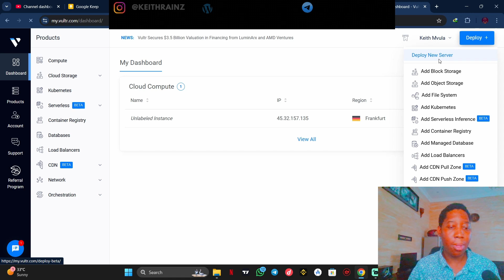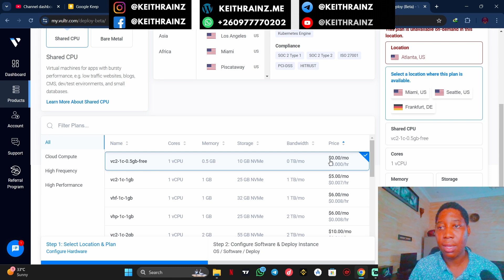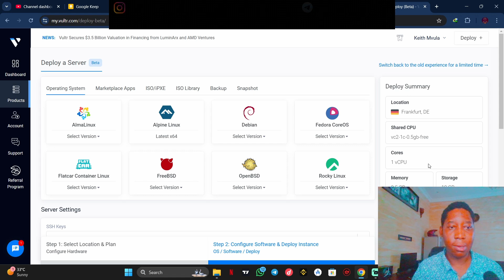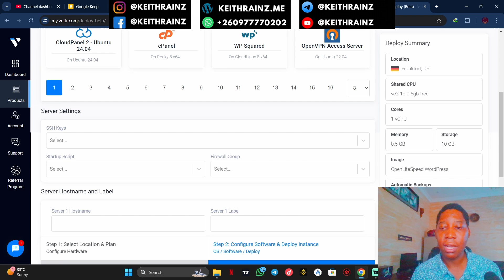Vultr is now offering a 0.5GB RAM, 1CPU, 10GB SSD VPS FOR FREE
Vultr is now offering a 0.5GB RAM, 1CPU, 10GB SSD VPS FOR FREE. to claim yours right now